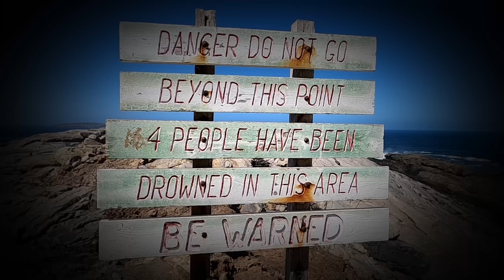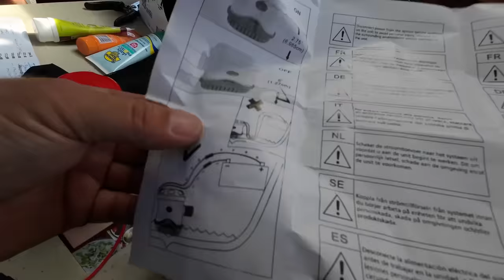What does Karl do to stop the leak in the bilge and more of what's happen aboard SV Awaitea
With our Victorian visit over we venture back to the Awaitea our 48 foot Ketch (yacht).  On arriving back to Bundaberg Port Marina Karl discovers a leak in the bilge. We get busy unpacking suitcases full of tools and books, along with completing the toilet fixes and dodging up a fix for the bilge leek.
Karl also starts to create a workshop on the boat.

Cheers Katty and Karl